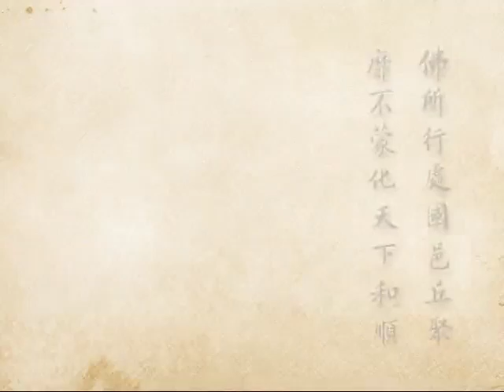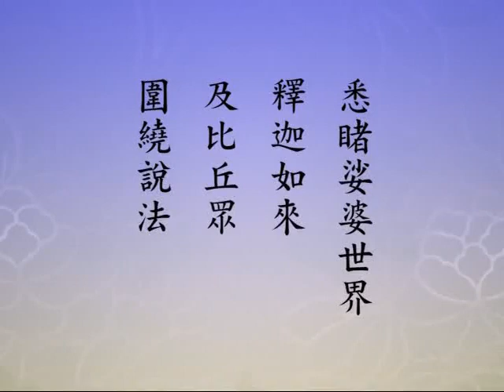(585)淨土大經科註-淨空法師(粵語配音)2012年有字幕